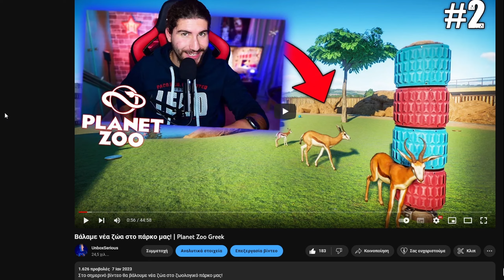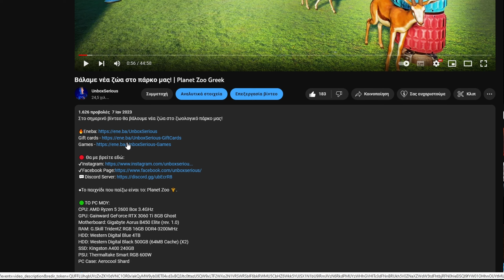Τερματισμένη Lamborghini Αventador με 1500 ΑΛΟΓΑ ! | Forza Horizon 5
Στο σημερινό επεισόδιο ανοίγουμε μερικά Super Wheel Spin στο Forza Horizon 5!

🟢ΤΟ PC ΜΟΥ:
CPU: AMD ​Ryzen 5 2600 Box 3.4GHz
GPU: Gainward GeForce RTX 3060 Ti 8GB Ghost
Motherboard: Gigabyte Aorus B450 Elite (rev. 1.0)
RAM: G.Skill TridentZ RGB 16GB DDR4-3200MHz
HDD: Western Digital Blue 4ΤΒ
HDD: Western Digital Black 500GB (64MB Cache) (X2)
SSD: Kingston A400 240GB
PSU: Thermaltake Smart RGB 600W
PC Case: Aerocool Shard

🔵🎤Μικρόφωνο: Audio Technica ATR2100X
🖱Mouse: Logitech G502
⌨Keyboard: Motospeed CK108 (Outemu Black)
📸Κάμερα: Nikon Z30
🥽VR Headset: Sony PlayStation VR